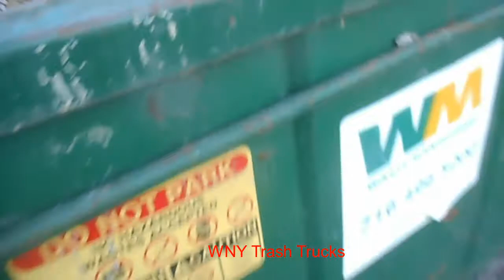Dumpster Diving 3 2 slow weeks.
The last 2 weeks were kinda slow. But the 4 of July weekend was the worse has I found a total of 5 things. With the trailer being so empty I got a prize home that has been sitting for a few weeks.